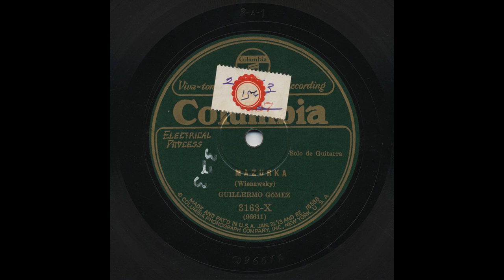Guillermo Gómez - Mazurka - Columbia 3163-X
Title: Mazurka
Artist: Guillermo Gómez
Accompaniment: Guitarra
Record Label: Columbia
Catalog Number: 3163-X
Matrix Number: 96611
Recording Format: 78

View more information about this and other recordings at the University of California at Los Angeles' Frontera